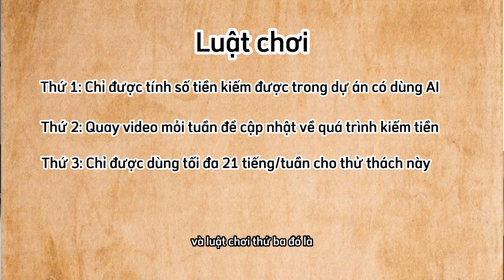Kiếm 5 Tỷ Trong 9 Tháng Bằng AI: Tập 1 - Chấp Nhận Thử Thách Kiếm Tiền Online 2023 Bằng AI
Đối với Việt, đây thực sự là một thử thách lớn khi được anh em trong cộng đồng ủng hộ mình làm 1 cái gì đó khác biệt, bước ra khỏi vùng an toàn.
Trong 2021 khi thị trường tài chính uptrend, mình đã từng kiếm được hơn 2,3 tỷ từ chứng khoán và đó vẫn là con số lớn nhất mà mình đã từng kiếm được trong 1 năm.
Và trong năm nay 2023, khi AI đang là 1 trend quá lớn, mình thấy điều đó, mình cảm nhận được sắp có 1 sự thay đổi cực kì mạnh mẽ , mình muốn bước 1 chân vào dòng chảy của sự thay đổi đó, liệu mình có thể tạo ra được kì tích và phá vỡ kỷ lục của bản thân trong quá khứ hay không?
Yeah, cũng chưa biết nữa ... thử thôi. Hành trình này không thành công thì cũng học được nhiều thứ mà.
Let's go!
Lê Hoàng Việt - Tài chính cá nhân và nghề tay trái